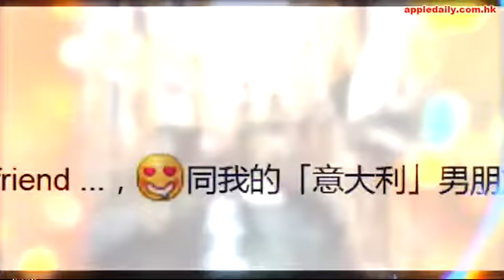撇甩仔女 陳豪茵媺浪漫遊水都 - AC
同老公陳豪「三年抱三」嘅陳茵媺(Aimee)，4月嗰陣幫老公追到囡囡Camilla，不過Aimee就冇話過會封肚，隨時有機會四連中。

雖然要喺屋企湊小朋友，不過忙極都要唞唞氣，昨日Aimee就喺微博貼咗張同老公仔陳豪，喺「水都」威尼斯嘅相，仲好鬼馬咁話：「In Venice with my sexy Italian boyfriend...，同我的「意大利」男朋友在浪漫的威尼斯. 」